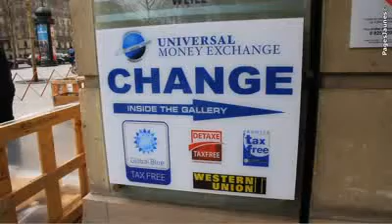Change du Claridge - Bureau de change à Paris 8e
Change du Claridge est un bureau de change à Paris 8e sur les Champs Elysées qui propose la majorité des monnaies et l'achat ou la vente de devises, lingots.